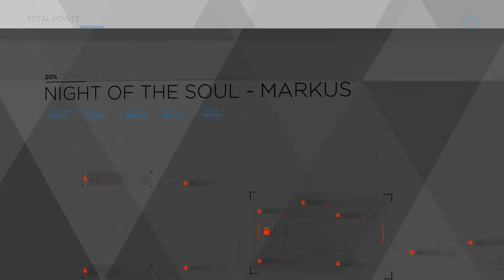Part 31 NIGHT OF THE SOUL Marcus chose to fight for his people DETROIT BECOME HUMAN Walkthrough